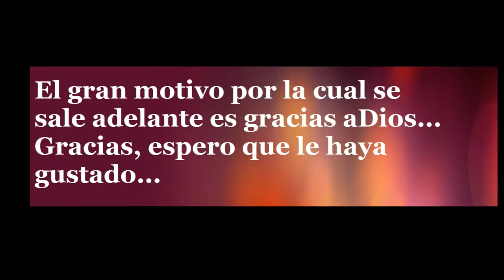Presentación por el día de Villa El Pedregal